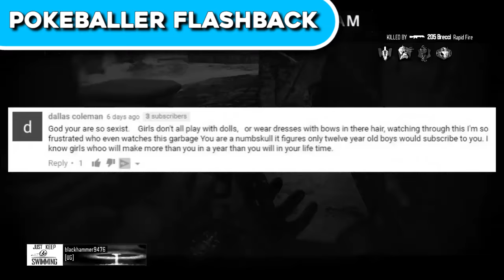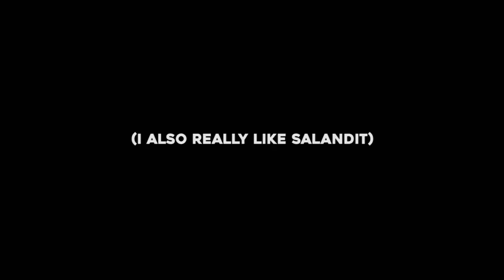WHY I HATE SALANDIT (SCREW THIS THING)